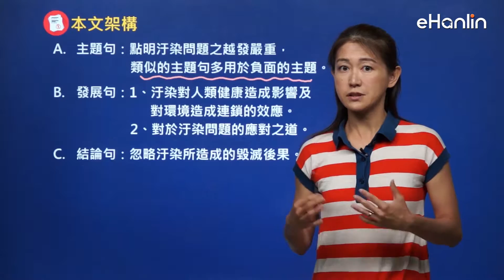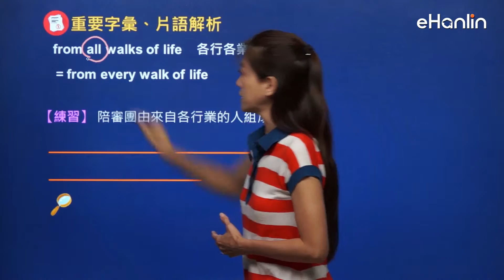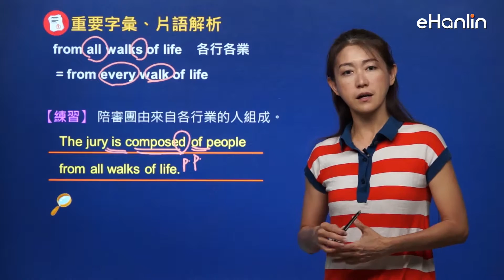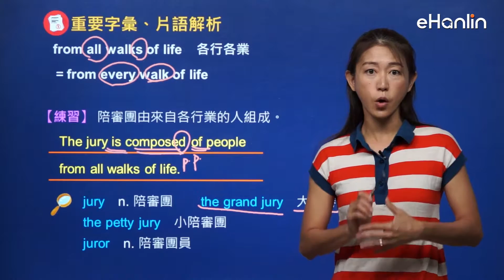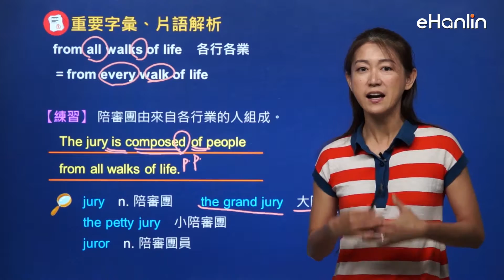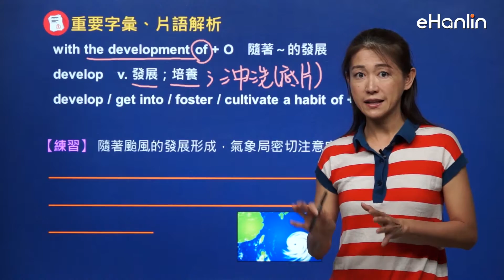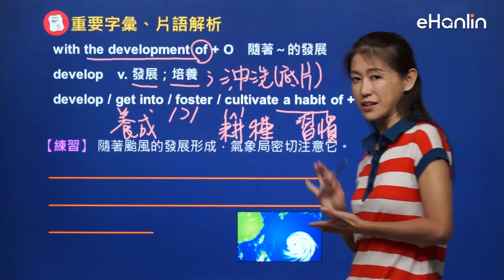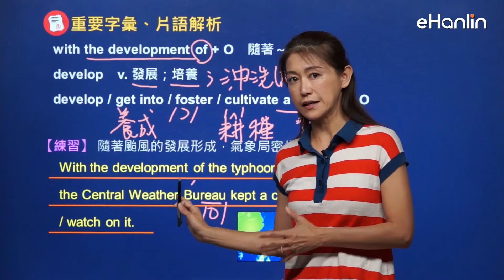高中英文（三）百大英文--文凱莉老師 -【翰林雲端學院 線上學習首選】高中e名師－不限版本 高中生升學必備